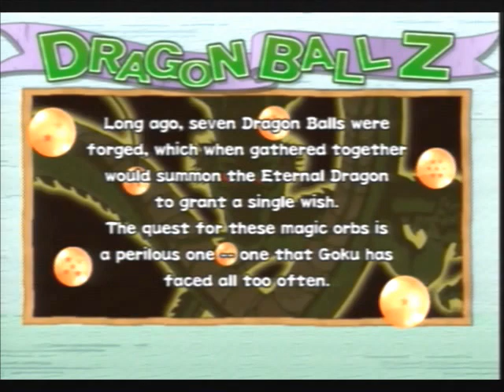DBZ Budokai 2 Pt.1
ps2 version play through of the game, starting the first area.